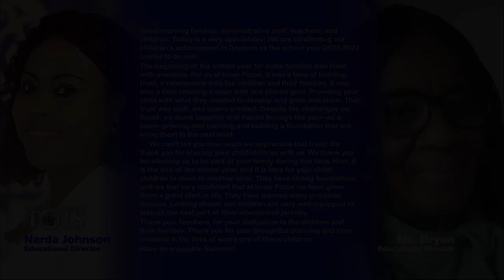Inner Force Tots Toddler 1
Join Inner Force Daycare in celebrating our 2023 "Inner Force Tots Toddler 1" graduates through our exciting "Stepping Up Virtual Program"! We take immense pride in honoring these young achievers and would like to extend our heartfelt gratitude to our devoted parents for their unwavering support throughout the 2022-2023 school year.